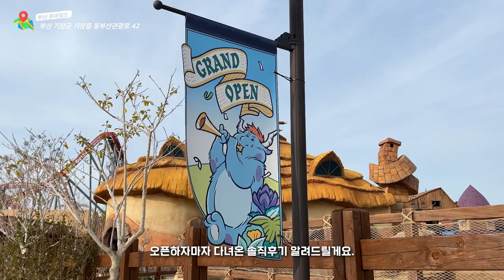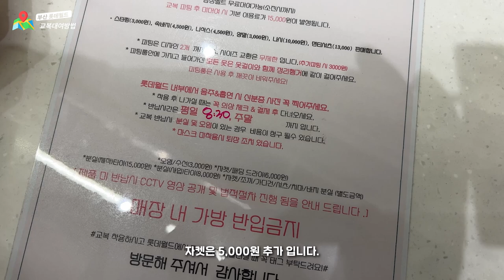부산 롯데월드 오픈런 다녀 온 솔직후기 + 입장료 반값 꿀팁🍯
핫플을 가장 빠르게,
짧고 알차게 소개해드립니다🔥

구독만 해놓으면 국내 뜨고있는 스팟 받아볼 수 있어요✨